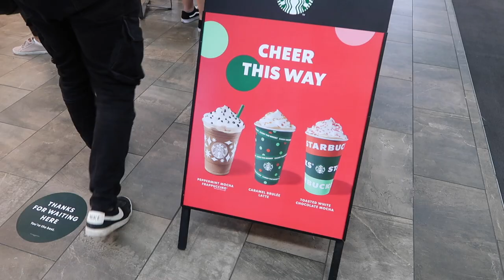TRAVEL VLOG: Traveling to California for the first time!! | Vlogmas day 5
Thank you all for the support on my channel :)